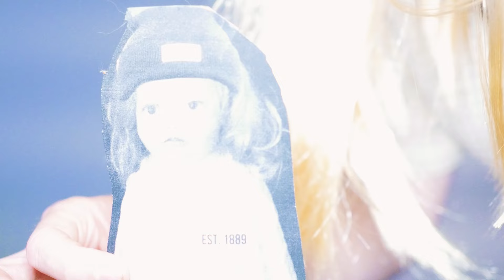5 Things DOINKUS MCRADDUS Can't Live Without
There are a few things Rock Legend Doinkus McRaddus can't live without. From his phone (we know) to an epic scepter bequeathed upon him, here are his essentials.